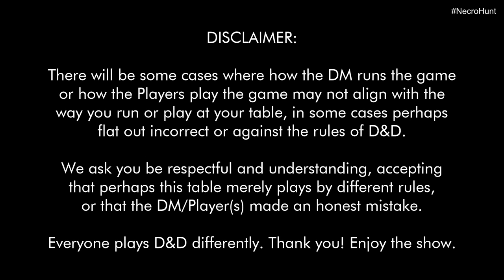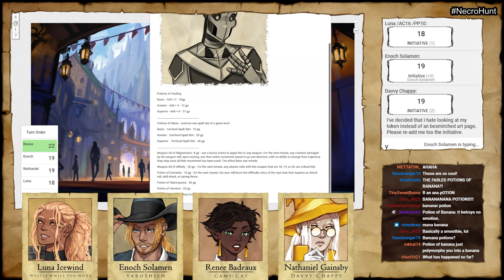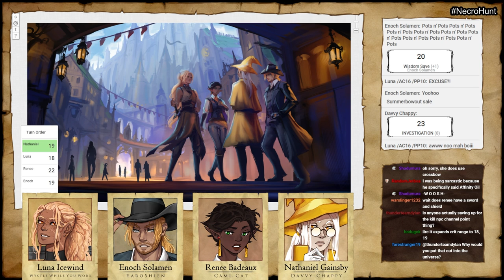Citywide Escapades - Belkinus Necro Hunt D&D Session 9